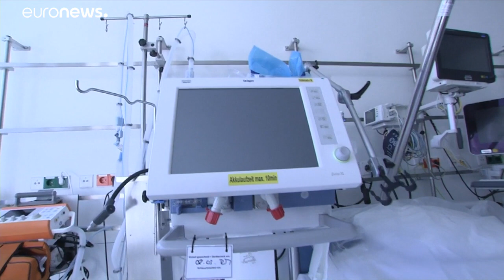Franciaországi betegeket is fogadnak a német kórházak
Szigorítják a szabadtéri tartózkodás szabályait Németországban, kiürültek az utcák.…